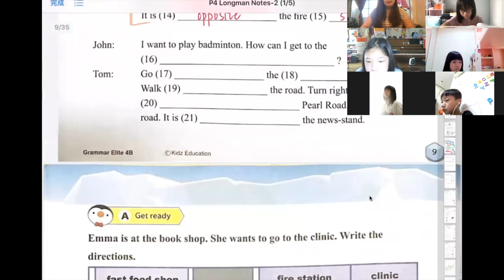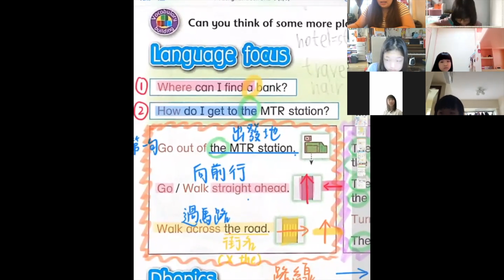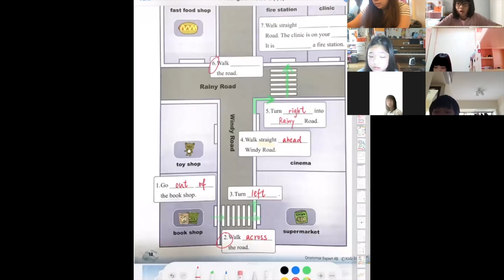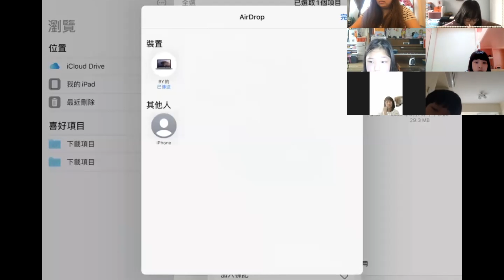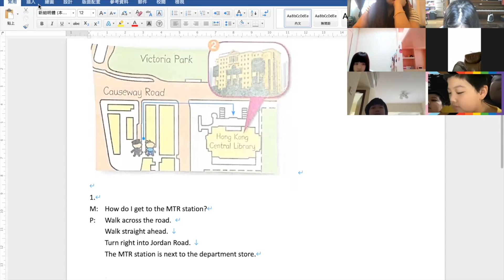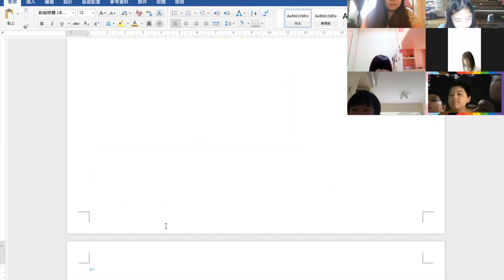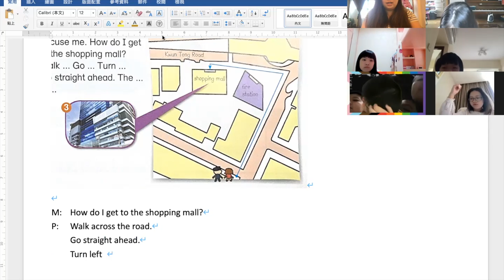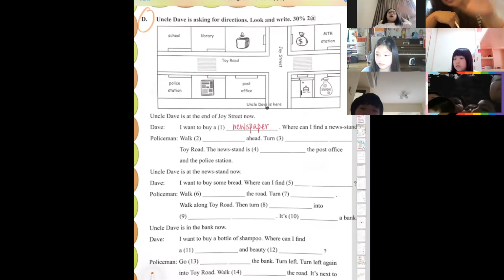小四 英文專科線上課程 第四堂 21032022 Longman版